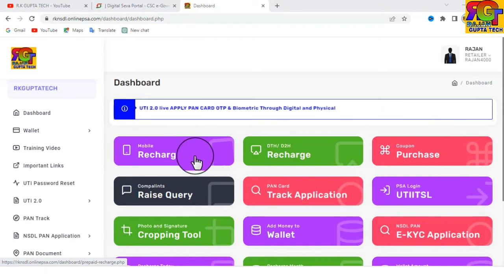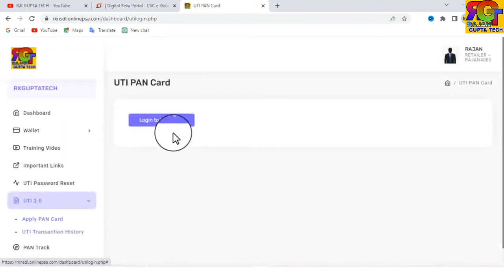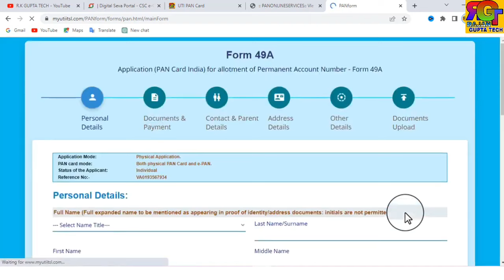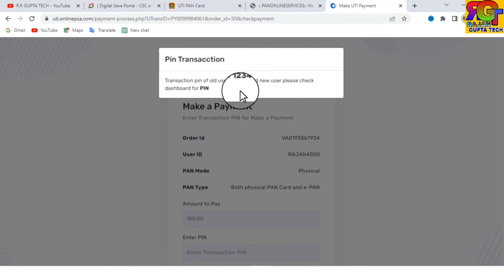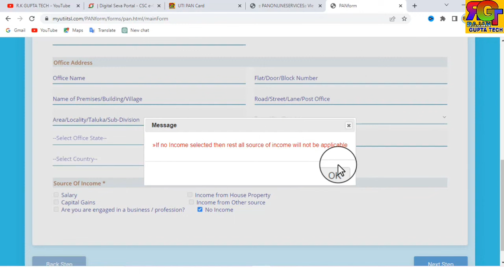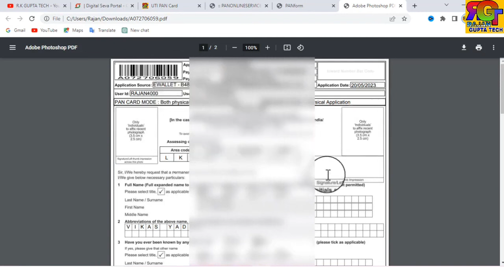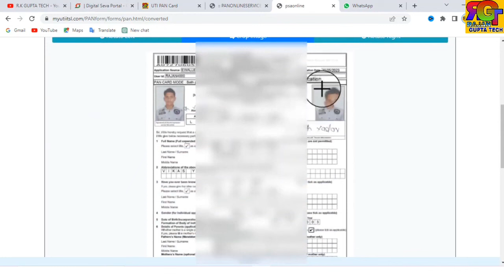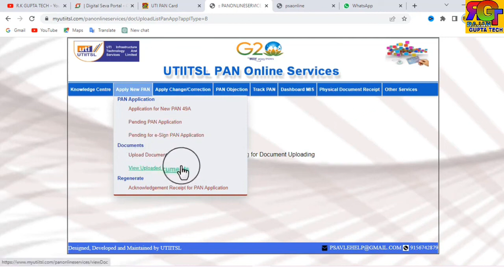CSC UTI New Pan Card ard Apply online || new pan card kaise banaye || uti new pan card apply 2024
जो लोग UTI या NSDL आईडी लेना चाहते हैं वह अभी रजिस्टर करें

RKGUPTATECH.

csc,
csc vle,
csc aadhar update,
csc news,
csc update,